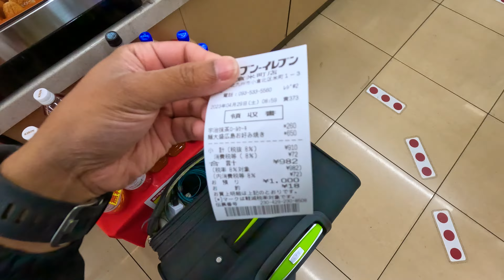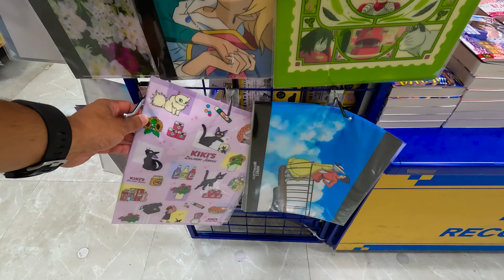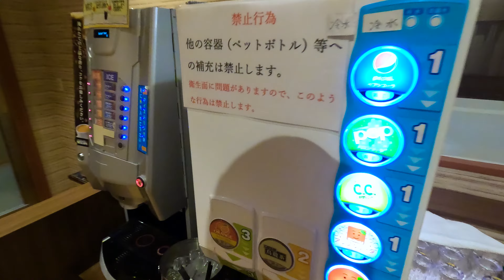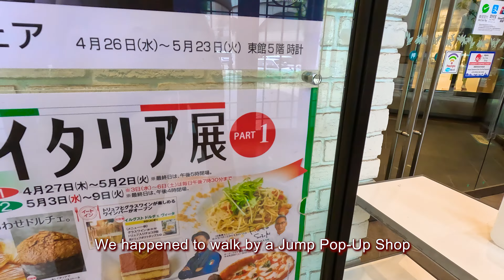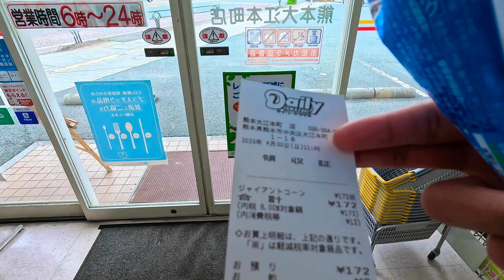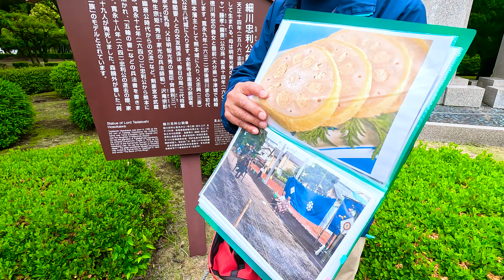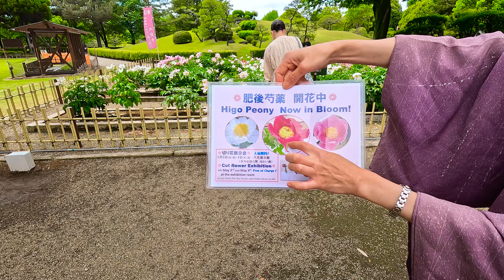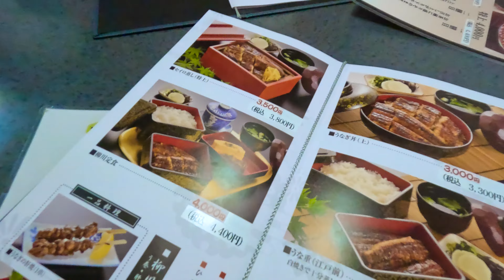Traveling to Japan - Kumamoto | Japan Vlog Day 11 & 12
Today, we go to Kumamoto, Japan! We spent 2 days in Kumamoto, and loved every minute of it! We started by checking out an amazing Pokemon card shop called Playing Kumamoto. Then, we decide to check out Sakuranobaba for lunch and try horse meat for the first time! Afterwards, we hangout with our new friend. The next day, we check out Kumamoto Castle, Suizenji Jojuen Garden, Monkey D. Luffy and Chopper Statue, and Fujisakihachimangu before getting some of the best Unagi in Japan!

🗺️ After 7 long years, I've finally returned to Japan! The last time I was here, I was doing a study abroad for 2 weeks, and I have longed to come to Japan ever since! This time, I decided to live in Japan for 1 month and vlog the trip.

😁 Hope you enjoyed today's video! If you want more content like this, let me know!